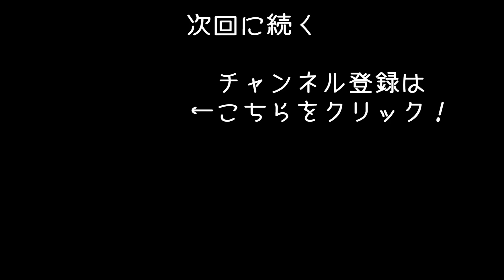【Northern Lights #9】極寒のシベリアで過酷なサバイバル生活！飛行場で野宿してみた【アフロマスク】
極寒のシベリアでサバイバル生活する
「Northern Lights」のゲーム実況になります。
※早期アクセスゲームでゲームを提供してもらいました。